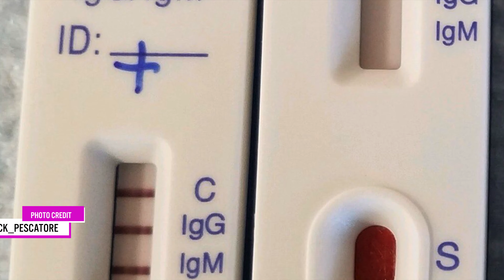Are you already immune to COVID-19?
Are you wondering if that illness you had a few months ago was COVID-19? You can find out! Ian describes the different types of diagnostic and serological tests used to detect current or prior COVID-19 infection.